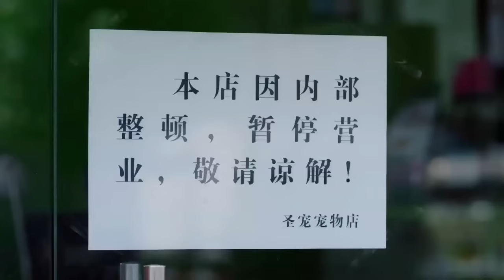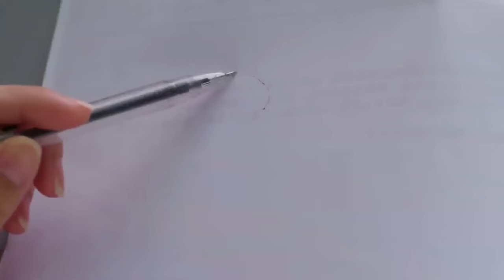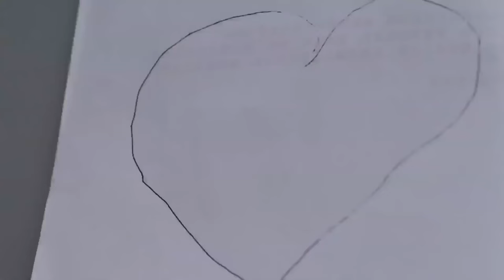【都市感情剧】秘密情人大结局|前任上门挑衅，周迅直接和富少霍建华假扮情侣，事后霍建华竟对外公开周迅是他未婚妻！小三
更多好看经典的中国电视剧：
主演：林永健、于明加、丹尼斯吴、王汀领衔主演。
剧情简介：该剧讲述一段都市白领周青青和“高端多金男”尤斌协议结婚后，由陌生到熟悉的搞笑故事。